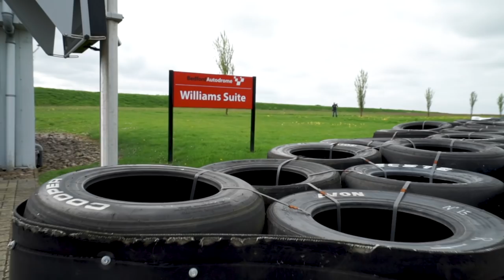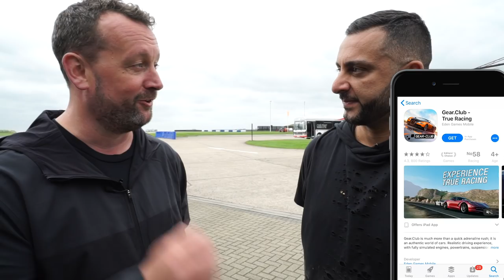Epic Racing Experience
Gear Club, the realistic driving experience game with authentic cars, invited Yianni and a few others down to Bedford Autodrome for an epic track racing day!

The winner would get to drive a Williams F1 car!

** Competition closes 15 May 2018 **
DOWNLOAD the game NOW and enter the in-game tournament for your chance to win this exact driving experience Yianni and the others had.

Car's Yianni got to race around the circuit:
Ariel Atom
Renault Clio Cup Racer
Palmer JP-LM
Formula 3000
BMW M4